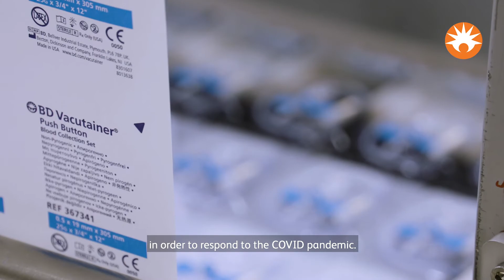Partnering with Governments to Address COVID-19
Discover how BD is partnering with governments and public agencies to aid in the response to the COVID-19 pandemic. See more BD Covid-19 urgent response stories at bd.com/covid19videos.